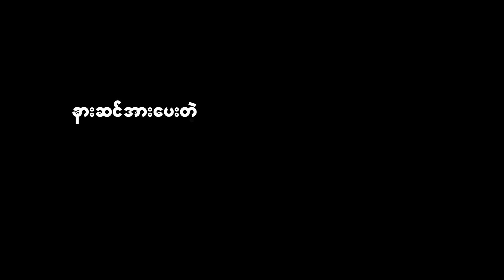ဉာဏ်သစ် - ကံမကုန်သရွေ့ (အပိုင်း ၂၀)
ဆရာဉာဏ်သစ် ဘာသာပြန်ထားတဲ့ ကံမကုန်သရွေ့ ဝတ္ထုရှည်ကို အပတ်စဉ်အပိုင်းလိုက် ဖတ်ပြပြီး တင်ဆက်ပေးထားလို့ နားဆင်အားပေးကြဦးခင်ဗျာ။